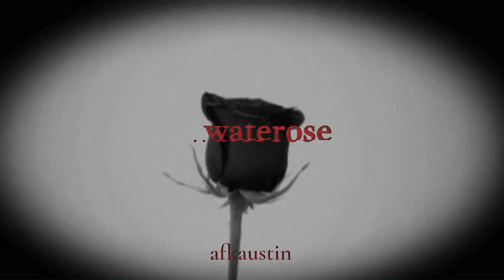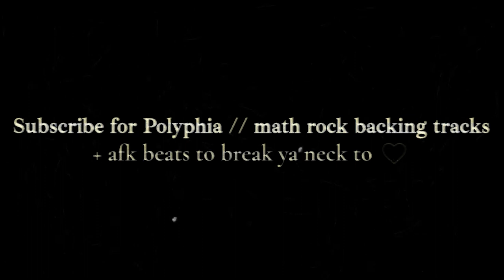Dark cinematic trap type beat "waterose"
Cinematic / Synthwave / Dark trap type beat.

I started this track in 2021. Since then I’ve added/removed vinyl samples, guitar, and random synth melodies. I originally tried making it a backing track, but ended up spending 10+ hours working on this one over the course of a couple years to turn it into this piece. finally feel like I got it right. Hope you guys enjoy!

Check out my instrumentals / Polyphia type backing tracks (my main content) too!

This track will also be uploaded on my SoundCloud (song link linked below) for those who just want to stream the audio as it's own song.

Please link my channel if you record over this! Or tag me @afkaustin on Instagram so I can feature your solo / freestyle / written on my Instagram highlights or at the end of a next backing track upload!

|tags|
type beat, dark, trap, cinematic, synthwave, synth, waterose, hip hop, bass, strings, backing tracks, instrumental play along, electronic, polyphia, math rock, afk, afkaustin